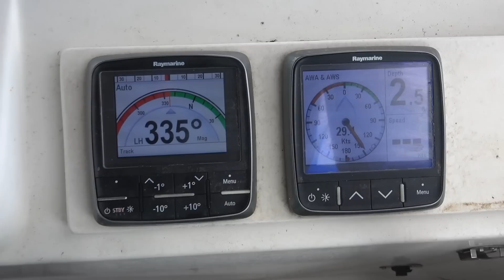SSL 324 ~ AWESOME Welcome to CURACAO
New SSL Video Collections just released on Vimeo!